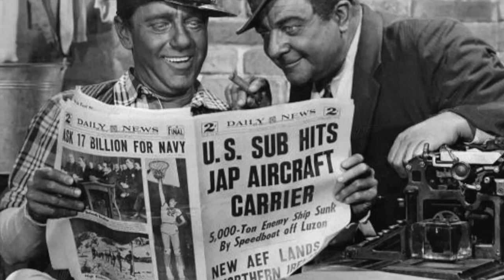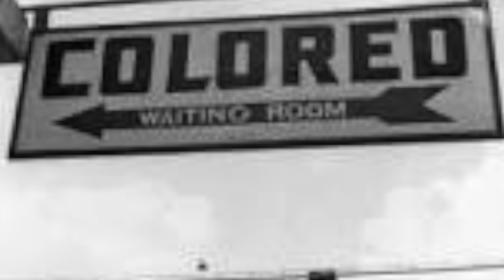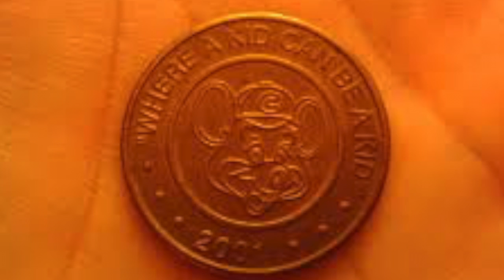NA amos 2